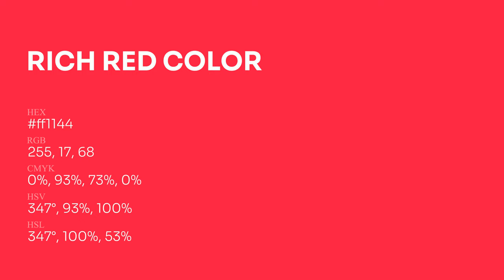Rich Red color ff1144 hex Cool Red color ff1144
What color is Rich Red ? ff1144 hex, Cool Red color ff1144

Hex ff1144 Color Code is also known as Rich Red color